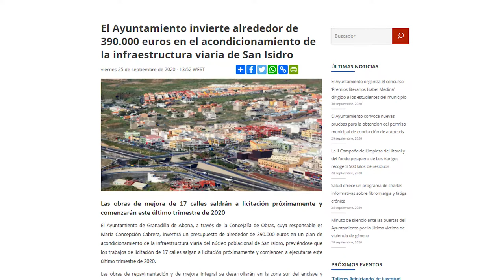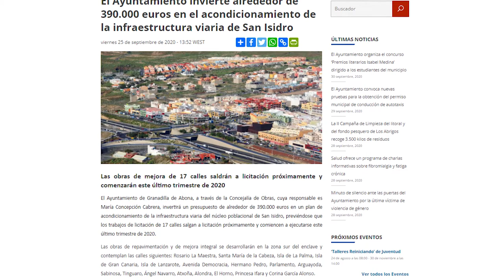Granadilla de Abona invierte 400.000 euros en la infraestructura viaria de San Isidro